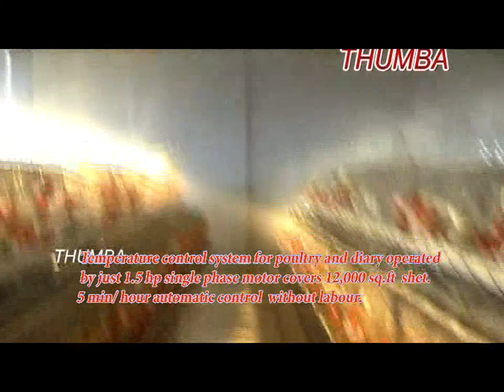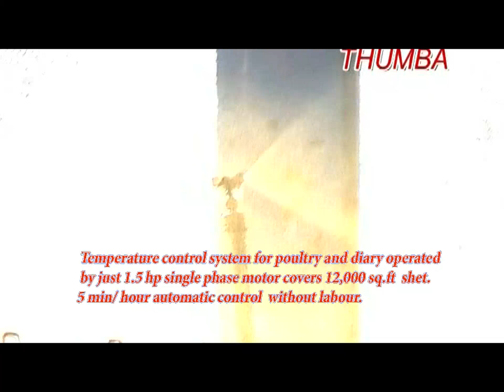Dairy & Poultry Mist Cooling Systems : Thumba AgroTech, Palani, Tamil Nadu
Excessive Temperature inside the Poultry and Dairy Sheds may affect the birds and animals during high temperature climates. This Evaporative mist Cooling System increases the relative humidity (Rh more than65%) inside the sheds  which helps in maintaining the optimal temperature ( 25 to 30' C )for the birds and Dairy animals.
The above system comes with fully automatic programmable temperature and humidity control  starters.